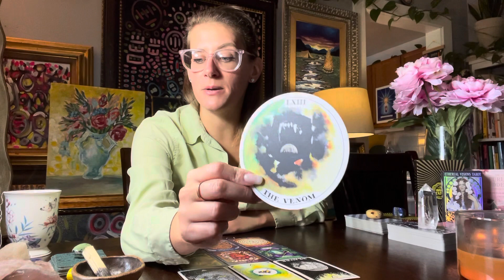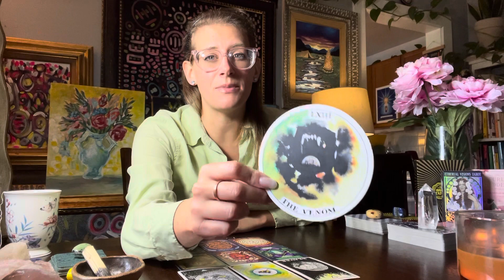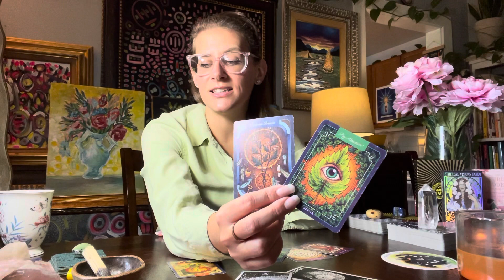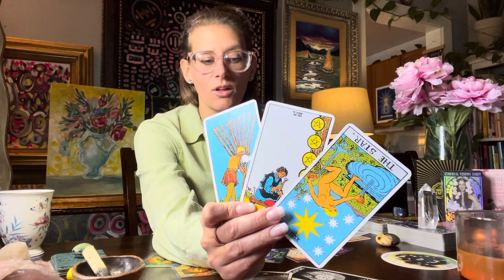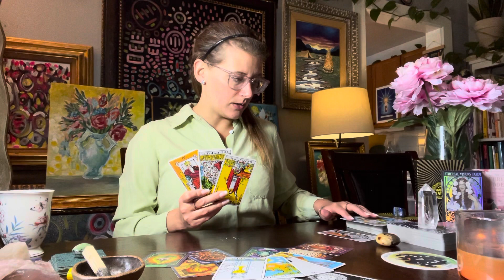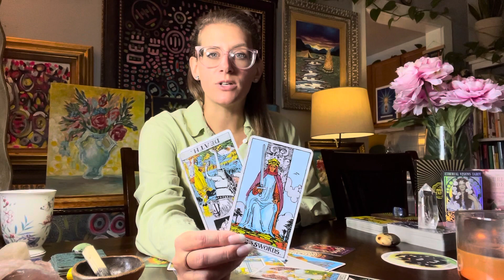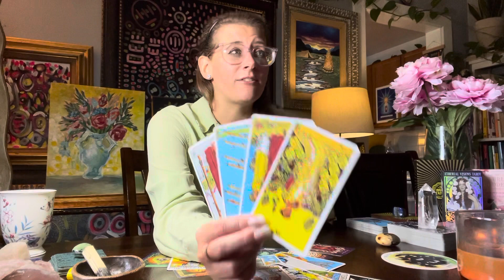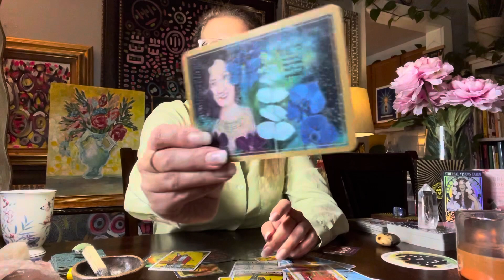Scorpio WEEKLY TAROT OCTOBER 1st - 7th “Be Nice This Week, As Hard As It Might Be”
This is a weekly reading for SCORPIO. Enjoy!

Blessings,
Logan